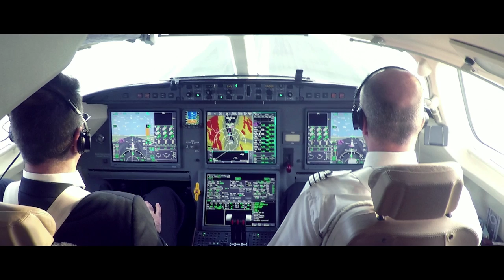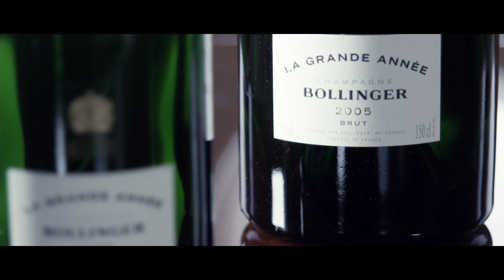A Perfect Moment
Live APerfectMoment with Bollinger aboard a private jet at 15,000 meters and watch the total solar eclipse that took place on March 20, 2015.